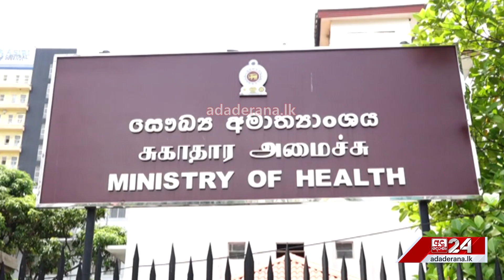ජනතාවගේ අදහස් ඉල්ලයි... "ලබන මස 13ට පෙර ලබාදෙන්න"